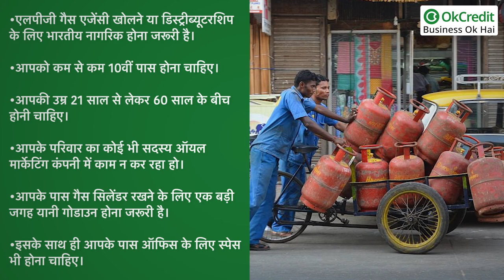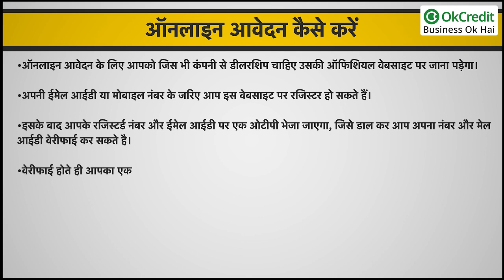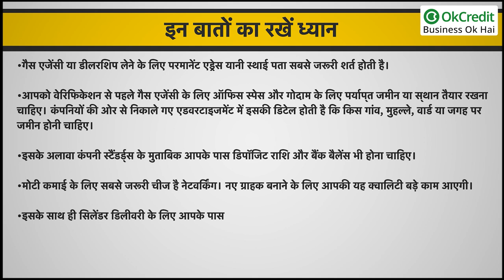LPG Gas Agency Distributorship | LPG गैस एजेंसी डिस्ट्रीब्यूटरशिप | OkCredit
प्रधानमंत्री उज्जवला योजना के जरिये देश के करोड़ों गरीब परिवारों के पास अब एलपीजी गैस कनेक्शन हो गया है। इन करोड़ों नए एलपीजी गैस कनेक्शन के कारण अब गैस सिलेंडर की खपत कई गुना ज्यादा बढ़ गई है। पहले के मुकाबले अब और ज्यादा गैस सिलेंडर की जरूरत है। इस खपत को पूरा करने के लिए नई गैस एजेंसियों की जरूरत तो होगी। ऐसे में गैस एजेंसी खोलना एक बेहतरीन बिजनेस साबित हो सकता है। बहुत सारे लोग गैस एजेंसी खोलना चाहते हैं, लेकिन उन्हें इस बारे में बेसिक जानकारी नहीं होती। ऐसे में हम यहां बताने जा रहे हैं कि आप गैस एजेंसी डीलरशिप कैसे ले सकते हैं। कैसे इंडेन, भारत या एचपी वगैरह कंपनियों की डिस्ट्रीब्यूटरशिप आपको मिल सकती है।